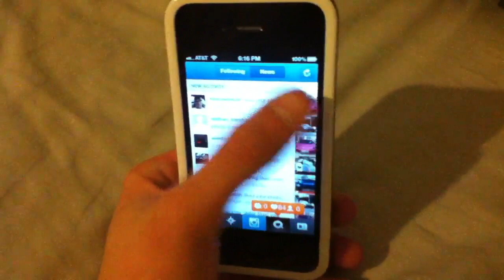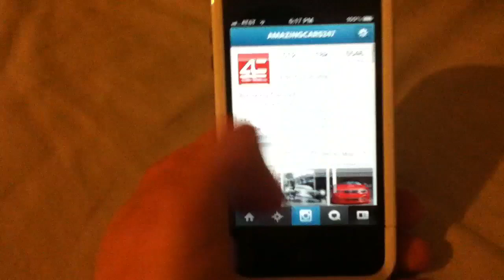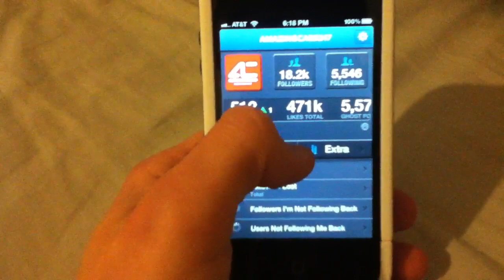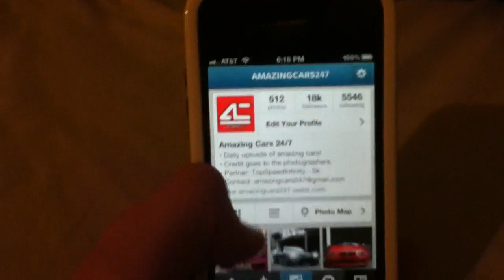Where I have been...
Open
Follow @amazingcars247

Hey guys! Sorry for not uploading lately to YouTube. I honestly just became bored of it. I found a new home on Instagram and it's amazing!

Do you edit montages, OCE's, episodes, mini edits and more? Or do you just watch them? If so, check out Swave Cinema!